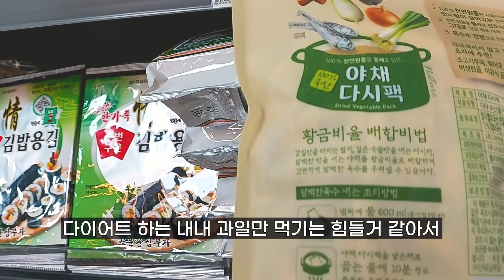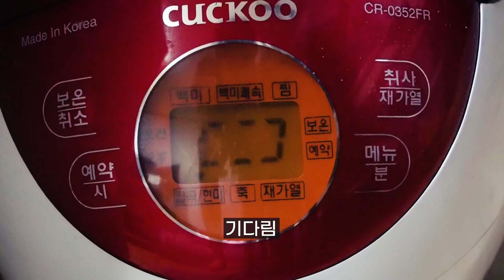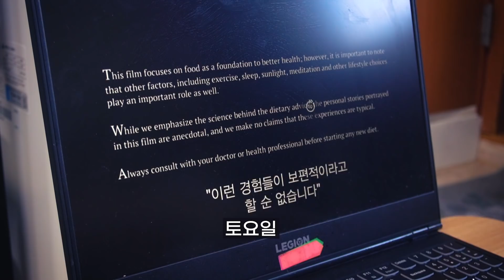코로나 휴직자의 일상, 아싸의 하루, 살빼는 내추럴 직장인, 공원에서 운동하기, 직장인 VLOG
이대로 가다가는 기부천사가 될 거 같기도 합니다.
좋은 곳에 기부하도록 미리 기부처를 찾아보도록 하겠습니다.